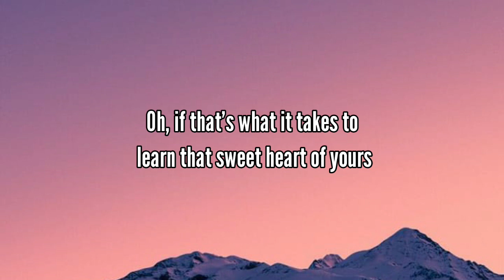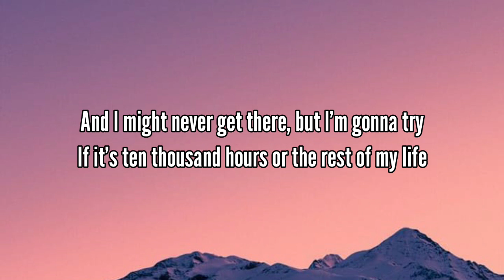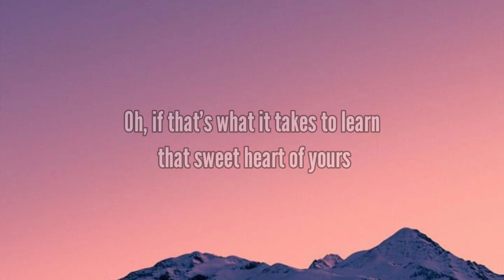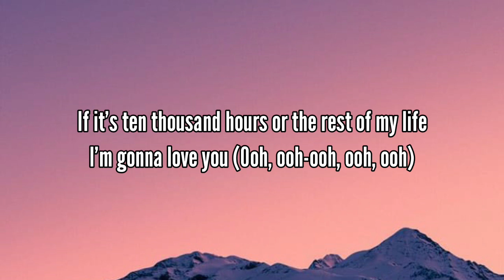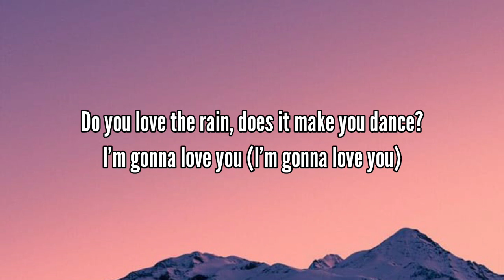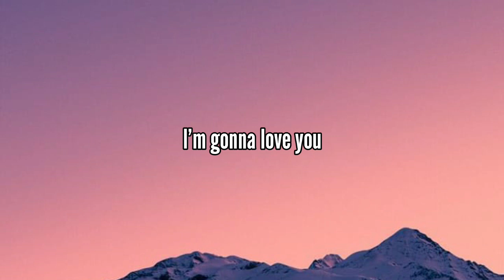Dan + Shay, Justin Bieber - 10,000 Hours(Lyrics)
👉:-Lyrics

Ooh, yeah

And I might never get there, but I'm gonna try (Yeah)
Yeah
And I...

Dan + Shay,Justin Bieber#10,000Hours#Lyrics#suzeemusic